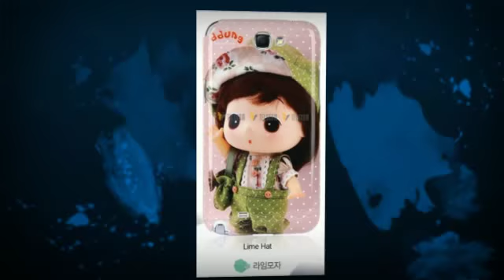DDung Cute Korean Doll Hard Case for Galaxy Note 2